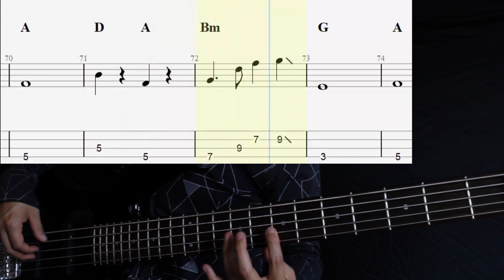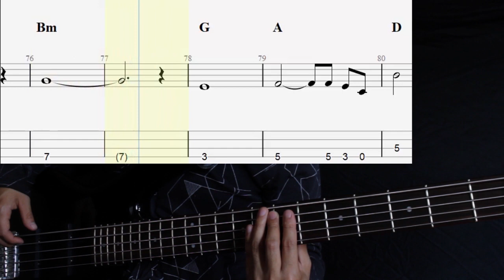Arctic Monkeys - Mardy Bum (Bass Cover/ Tabs + Partitura + Acordes)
Afinación Estándar: E A D G
Tonalidad de la canción: Re mayor
Escala de D: D, Em, F#m, G, A, Bm, C#dim (Cifrado Americano)

¿Te gustaría adquirir la partitura de este video, apoyar el canal y/o sugerir una petición? Manda mensaje a la cuenta de Instagram o al correo siguiente:

Género: Rock contemporáneo
Álbum:  Whatever People Say I Am, That's What I'm Not

- No es mi intención infringir los derechos de autor sobre los materiales usados en este vídeo